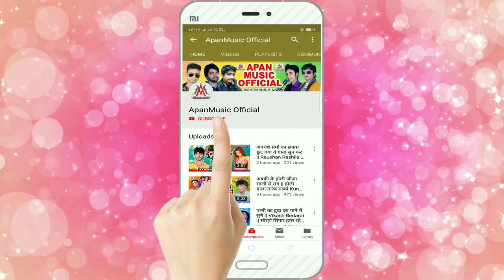दियरी से जर गईल हथवा 9 बजे रात के - Abhyas Ashiq - Diyari Se Jar Gail Hathwa 9 Baje Rat Ke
►Song : Diyari Se Jar Gail Hathwa 9 Baje Rat Ke
►Singer : Abhyas Ashiq
►Lyrics :  Ashok Ashiq